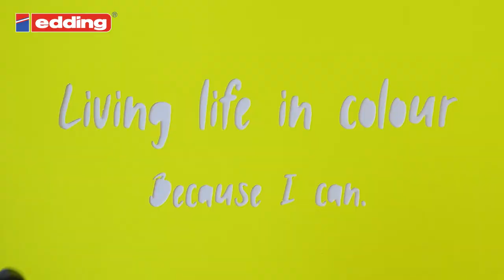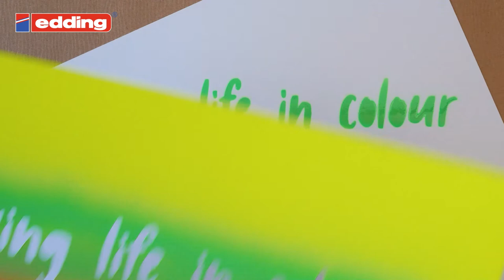How to spray paint your bike basket - edding Trend Sprays Neon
edding permanent sprays in neon colors - perfect for anyone who enjoys colors and wants to enjoy life in all its color diversity. Objects and home accessories of all kinds become highlights with luminous effects in no time at all. Like these bicycle baskets, which you can design individually in neon yellow, neon pink, neon green and neon orange. By masking off individual areas, you can create an eye-catching design. In combination with neutral colors such as white, neon can be used in a variety of ways.

The edding permanent spray is suitable for decorative designs in the garden and home on almost all materials, whether glass, concrete, wood, metal, natural materials, cardboard, canvas, ceramics or plastic. The permanent spray is characterized by a particularly high opacity, dries very quickly and ensures lasting hold.